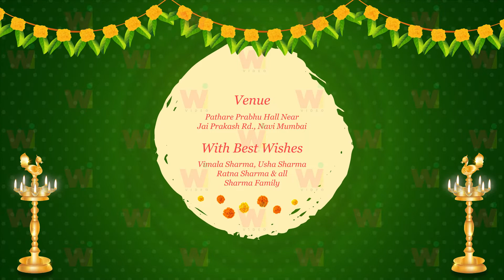Ear Piercing Ceremony Invitation Video Rs 1199 - Ear Piercing Ceremony Top Video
To discover more about "ear piercing ceremony invitation video" topic , you need to click: ?

Our video is all about "ear piercing ceremony invitation video" subject   but we also try to cover the   subjects:
- earpiercing video invitation
- ear piercing ceremony
- ear piercing invitation video
- Ear Piercing Ceremony Invitation Video
- ear piercing ceremony invitation card
- ear piercing ceremony invitation online
- baby ear piercing function invitation
- ear piercing ceremony invitation in englis
- ear piercing video invitation

So you wish to find out more about ear piercing ceremony invitation video, I did too and here is the video that I created around this topic.

So you want to find out more about ear piercing ceremony invitation video, I did too and here is the result.
Ear piercing ceremony invitation video intrigued me so I did some research study and created this YT video .

ABOUT US :
WIV - Wedding Invitation Video is a team of creative and talented visual designers and animators specializing in creating engaging and lively digital wedding invites. With over 5 years of experience in the video production industry, we noticed a gap in the market for e-wedding invitations and came up with an innovative take on wedding invitation videos. We aim to carve a niche for ourselves in the wedding design industry with specially designed eCards and invites that will hopefully appeal to millions all around the world. Wish us luck!

Thank you, WIV – WEDDING INVITATION VIDEO (TEAM OF CREATIVES)